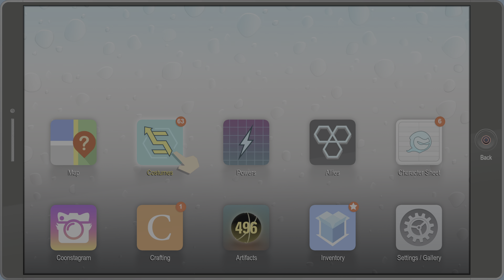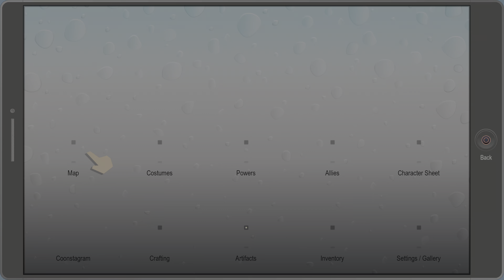Meet Professor Choas At Butters House - South Park: The Fractured But Whole Part 26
South Park: The Fractured but Whole is a hilarious and irreverent 2017 role-playing video game crafted by Ubisoft San Francisco in collaboration with South Park Digital Studios and published by Ubisoft. Serving as the sequel to the widely acclaimed "South Park: The Stick of Truth" from 2014, the game thrusts players into the zany world of the American animated sitcom South Park.

Set just one day after the events of its predecessor, players assume the role of the New Kid, a recent arrival to South Park who finds themselves embroiled in a sprawling roleplay adventure involving rival superhero factions. As the New Kid navigates the absurdities of South Park, they uncover a nefarious conspiracy to heighten crime in the town, leading to confrontations with supervillains, genetically engineered monstrosities, law enforcement, criminal syndicates, and a new kingpin of crime.

Played from a 2.5D third-person perspective mirroring the show's iconic aesthetic, players are granted the freedom to explore the town, tackle quests, and unlock new areas by progressing through the main story. With a choice of up to ten superhero archetypes, including Speedsters, Brutalists, Psychics, and Plantmancers, each offering distinct abilities, players assemble a team of allies to engage in grid-based battles against a host of foes. Combat is a mix of melee, ranged attacks, and, of course, the trademark powerful farts, requiring strategic positioning and clever tactics to emerge victorious in this comedic adventure.